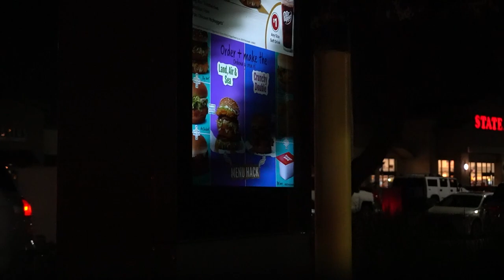Trying MCDONALD'S SECRET MENU HACKS! **Land, Air, Sea Burger**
What's going on YouTube & CGB Family!!!
Not sure if you even knew this existed but Today we tried out some of McDonalds Secret Menu Hack Items!  4 Crazy combination sandwiches that could be hit or miss!

Mcdonalds Menu Hacks
**Hash brown McMuffin**
**Crunchy Double**
**Surf+Turf**
**Land, Air & Sea**